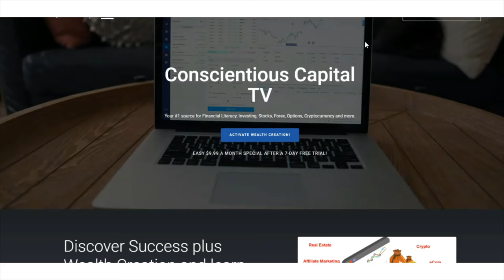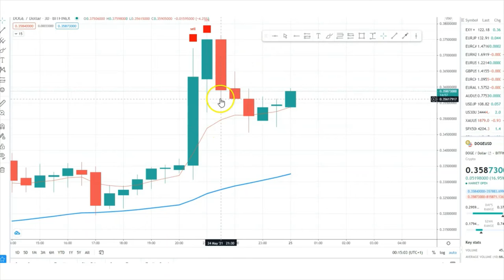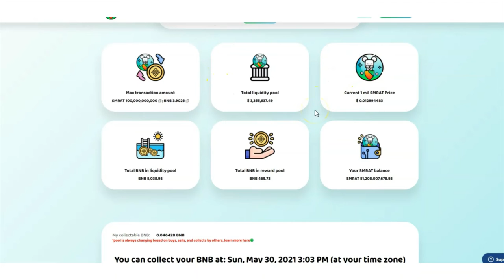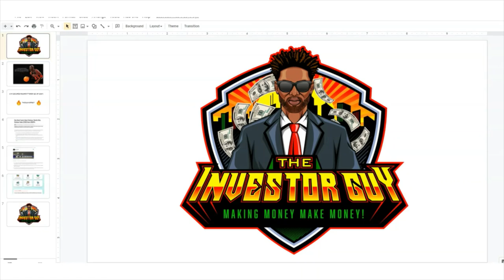💸 ELON MUSK TWEET'S UP BITCOIN 🚀 MOONRAT SURVIVED ☠ CRYPTO GETTING READY TO MOON LAMBO! 💸